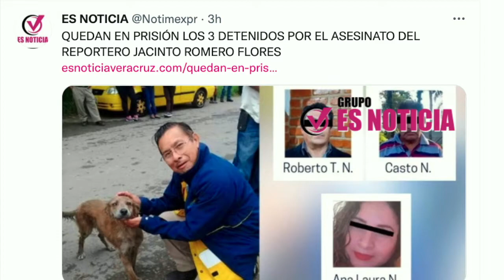LAS POLICIACAS DE LA MESA ROJA DEL GRUPO “ES NOTICIA” DEL 18 DE NOVIEMBRE DE 2021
Con Jesús Araujo @JESUS_ARAUJOL, Antonio Del Valle @adelvallet y Alan García @alan.garciazuniga
BUSCAN A LA HIJA DEL MENCHO POR EL SECUESTRO DE 2 MARINOS
SECUESTRAN A MENOR DE 4 AÑOS EN OMEALCA
MUEREN 2 MUJERES DE MARTINEZ DE LA TORRE EN FATAL ACCIDENTE
QUEDAN EN PRISIÓN LOS 3 DETENIDOS POR EL ASESINATO DEL REPORTERO JACINTO ROMERO FLORES
DETIENEN EN COSOLEACAQUE AL QUE ASESINÓ A SU SUEGRA
DETIENEN A PRESUNTO PROFANADOR DE TUMBAS EN TUXPAN
GRUPO ES NOTICIA TRANSMITIENDO SIMULTÁNEAMENTE
VERACRUZ MULTIMEDIOS, GENTE VERACRUZANA PEROTE Y CENTRO DEL ESTADO, ESTILOS. COM, REVISTA LIBERTAD, FORO PR